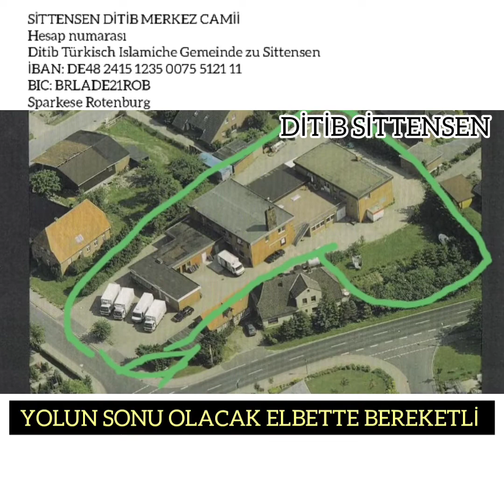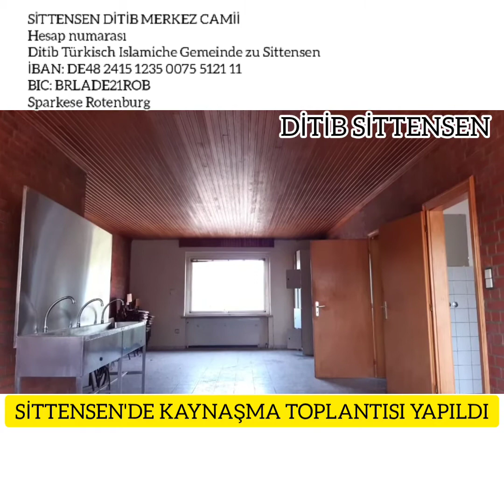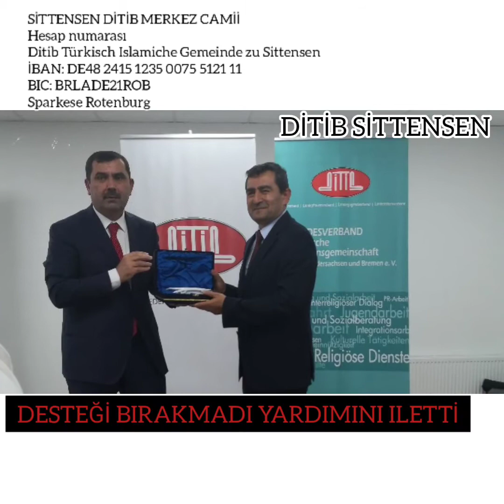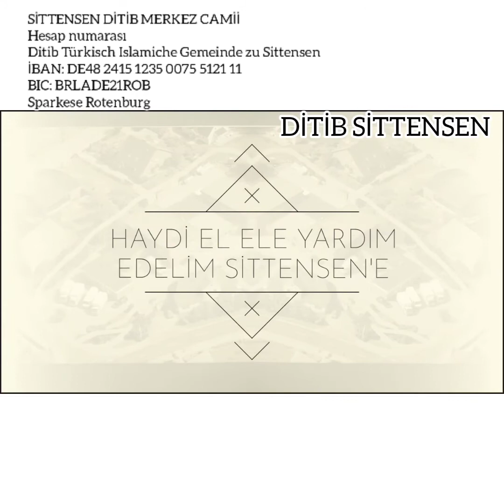SİTTENSEN E YARDIM ZAMANI